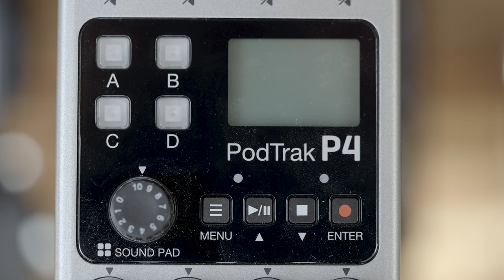MELYIK A LEGJOBB HANGRÖGZÍTŐ NEKED? ✖️ Zoom H-széria TESZT ✖️ SZÁNTÓ PÉTER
Ebben a Zoom H-széria bemutatás zárásaként szolgáló összehasonlító videóban átbeszéljük, hogy melyik a számodra legideálisabb eszköz, plusz hangtesztekkel is segítelek a döntésben. Nézd meg 😎.

Timecode:
00:00 Zoom H-széria összehasonlítása + PodTrak P4 és Am7
1:56 Disclaimer
2:10 Am7
2:58 H2N
3:58 H4N Pro Black
5:01 PodTrak P4
6:18 H8
7:28 Árösszehasonlítás
9:42 Eszközpark építése
11:10 Hangteszt
11:56 Végső gondolatok: a döntés a tied